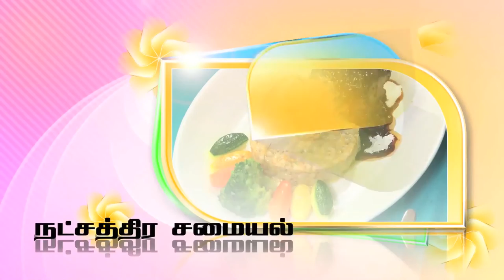How to make Easy and Tasty Chilli parotta - Red pix 24x7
Ingredients

Left over parottas - 4 (you can use left over rotis                and chapati)
Onion - 1, large, sliced or quartered
Green Capsicum - 1, medium, sliced
Garlic - 3, finely minced
Ginger - 1/2", finely min
Green chilies - 2, slit length wise
Red chili powder - 1/2 tsp
Soy sauce - 1 1/2 tsps